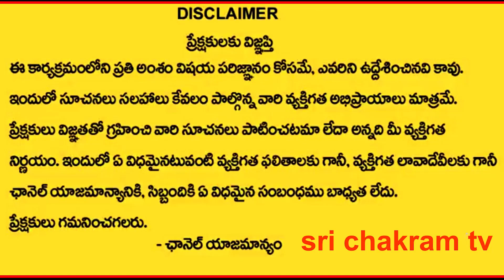దిష్టి దోషాలు పోవాలిఅంటే ఈ రెండు వెంట్రుకలు మీ దగ్గర పెట్టుకోండి చాలు Sri chaganri koteswara rao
Sri chaganri koteswara rao pravachanam lates 2021
Chaganti Koteswara Rao is an Indian scholar known for his discourses in Sanathana Dharma. A reader of spiritual pravachanams on various puranams and epics like Srimad Ramayanam, Srimad Bhagavatham,  Soundaryalahari, Lalithasahasranama strotram etc., chaganti koteswararao speeches   Sri chaganti Koteswara Rao Latest Pravachanam Speeches 2021